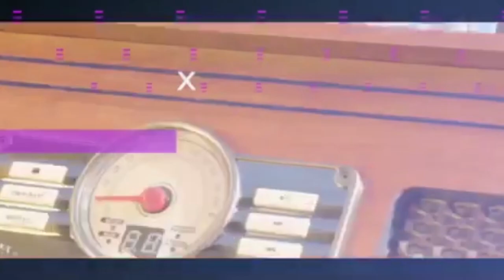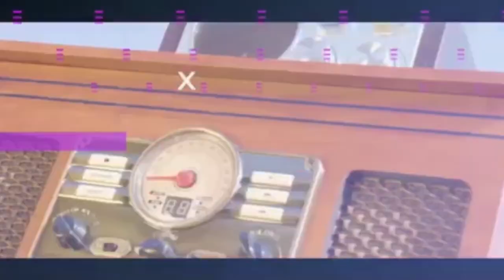ON AND ON - TOOMUCH WITH RAMZ NIC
toomuch and# ramz nic on ONandON seat.
Funny Face Warns Lilwayne, Kalybos & Bismark De Joke | Sarkodie CTS - PAMPII NEWS EPISODE 6

Sarkodie beef with Shatta Wale,World Health Org.,Pappy Kojo Cries For Help| PAMPII NEWS -